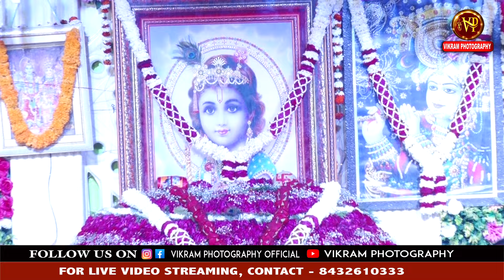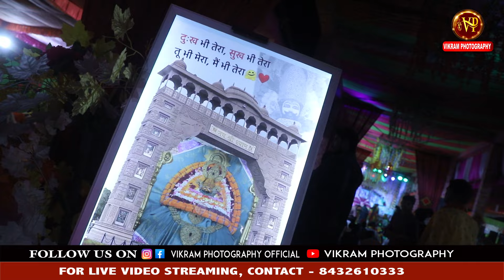श्याम से लो लगा बेठे || प्रिया - प्राची || Latest Devotional Shyam Bhajan 2024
श्याम से लो लगा बेठे || प्रिया - प्राची ||
Latest Devotional Shyam Bhajan 2024

Lyrics

श्याम से लौ लगाकर देख ये तेरे साथ चल देगा
तेरी आँखों का हर आंसू सांवरा मोती कर देगा

जिसे ठुकराए जग वाले उसे मेरा श्याम अपनाता
बना मायत इसे अपना तुझे बाहों में भर लेगा

जो जाते खाटू उनसे पूछ वो जाने महिमा बाबा की
फिरा कर मोरछड़ी पल में सितारे रोशन कर देगा

ये जग रूठे तो रूठ जाए श्याम ना रूठना हमसे
राज जीवन ये अब सारा श्याम चरणों में गुज़रेगा

श्याम से लौ लगाकर देख.

Lyrics (English)

Shyam Se Lau Lagakar Dekh Ye Tere Saath Chal Dega
Teri Aankhon Ka Har Aansu Sanwra Moti Kar Dega

Jise Thukraye Jag Waale Use Mera Shyam Apnata
Bana Maayat Ise Apna Tujhe Baahon Mein Bhar Lega

Jo Jaate Khatu Unse Pooch Wo Jaane Mahima Baba Ki
Phirakar Mochadi Pal Meni Sitare Roshan Kar Dega

Ye Jag Roothe To Rooth Jaaye Shyam Naa Roothna Humse
Raj Jeevan Ye Ab Saara Shyam Charno Mein Guzrega

Shyam Se Lau Lagakar Dekh… ..

लाइव प्रोग्राम के लिऐ सम्पर्क करें आपका अपना चैनेल
प्रो. VIKRAM JANGIR
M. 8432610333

जिस मे आप सब को ज्ञान के भजन क्लासिकल भजन व देवी देवताओं के भजन सुने को मिलेंगे
ताकि जब भी हम वीडियो अपलोड करेंगे तब सबसे पहले आप देख पायंगे

वीडियो को पूरा देखें अगर पसंद आये तो आगे जरूर लाइक व_शेयर_ज़रूर_करें ताकि हम आपके लिए ओर भजन ला सके ओर हमारा हौसला बना रहे !!

copyright : VIKRAM PHOTOGRAPHY
प्रो. VIKRAM JANGIR
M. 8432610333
    !! धन्यवाद !!